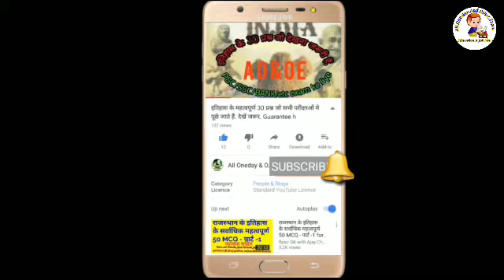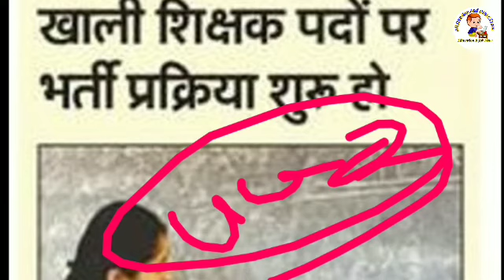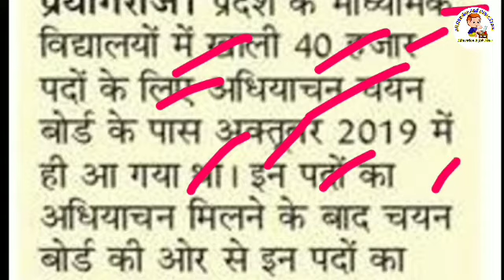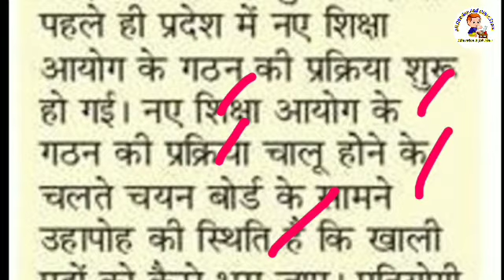माध्यमिक शिक्षा सेवा चयन बोर्ड-शिक्षक भर्ती 2020 : 40 हजार शिक्षक के पदों पर भर्ती.UP Teacher bharti